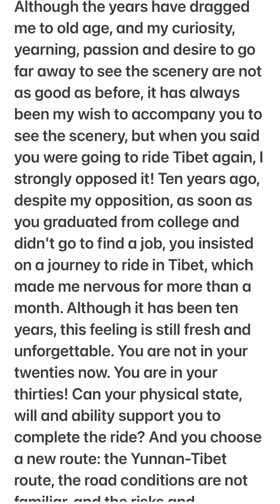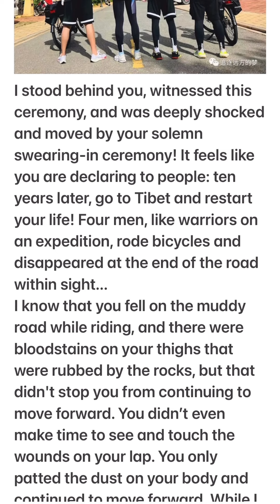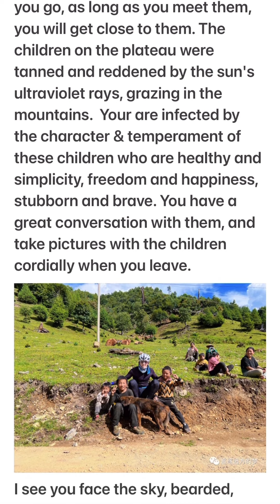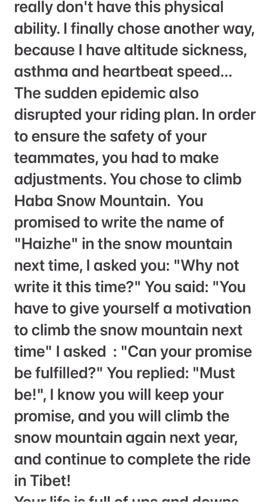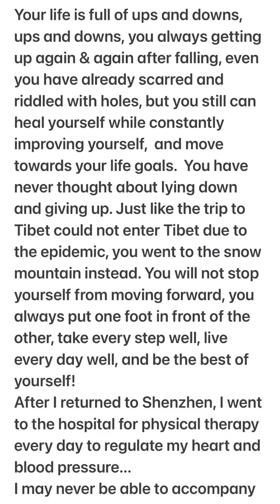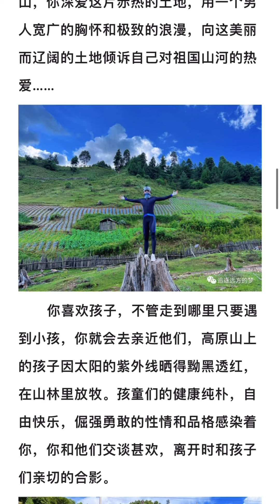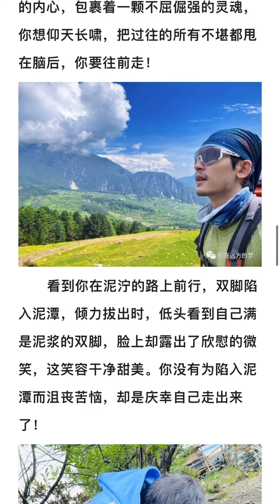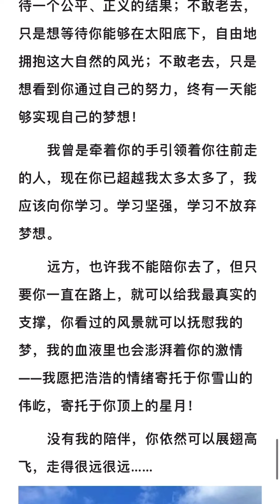《陪你去远方看风景 Accompany you to the distance to see the scenery》Article shared by Mama Zhang 张妈妈的文章分享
虽然岁月已经把我拽入了老年，对去远方看风景的好奇、向往、激情、渴望都不及当年了，但想陪你去远方看风景却一直是我的愿望，可当你说你又要去骑行西藏时，我内心强烈地反对！十年前你不顾我的反对，大学刚毕业不去找工作，就一意孤行的踏上了骑行西藏的旅程，让我提心吊胆的紧张了一个多月，虽然已过十年了，但这种感觉记忆犹新、刻骨铭心，你现在不是二十几岁了，你是三十加了！你的身体状态、你的意志和能力能不能支撑你完成骑行？而且你又选择新的路线：滇藏路线，路况还不熟悉，其中的风险和艰难是可想可知的。但我太知道你的性格了，我只是轻声地问了一句：“有没有风险？”你却不容置疑地说：“不讨论这个问题”，我知道你决心已定，无法改变你了！我只有调整自己的心态，事已至此，就当我陪你一起去看风景吧，能走多远就走多远。
我知道你总是不甘寂寞，总想挑战自己，当你向你的小伙伴们发出骑行西藏的邀请时，两位发小欣然应许。可还有一位体型偏胖，并平时几乎不锻炼的小伙伴申请加入队伍。你能感受到他想一同前行的强烈愿望，就告诉他要获得机会就必须先学会付出，规定他每天跑步五公里进行体能训练，提前一个半个月就开始准备，并且必须向你每日打卡，检查他们训练的实绩。使他们面对各种未知状况下能够储备足够好的身体能量。
8月中旬骑行开始，从大理启程……
十年前你骑行西藏的过程中，我是用微博和你互动，你的行程、沿途的风景以及你的感悟，我都是随时了解、欣赏，并一路鼓励你，事后我还将你骑行西藏的经历写了一篇记实散文《一路风景，一路歌》，现在你没有了微博，我不能和你用微博沟通了，我就陪你走一程吧。
你启动骑行西藏的序幕一如十年前，四个男子汉背对观众举着右手握拳向上高举，有如宣誓：一路向前，决不退缩！
我站在你们的后面，目睹了这场仪式，深深地为你们这庄重的宣誓仪式而感到震撼和感动！感觉你仿佛是在向人们宣告：十年之后，再行西藏，重启人生！四个男子汉像出征的勇士，骑着自行车一溜烟地消失在目光所及的道路尽头……
我知道你骑行时在泥泞的路上摔跤了，大腿上被乱石摩擦的道道血痕，但这阻挠不了你继续前行的步伐，爬起来来不及察看和抚摸腿上的伤口，拍拍身上的尘土，就继续往前走，在心疼你的同时，领略了你不畏艰险战胜困难的勇气！
看到你站在山坳下的枯树墩上舒展着双臂，仿佛拥抱着蓝天白云绿水青山，你深爱这片赤热的土地，用一个男人宽广的胸怀和极致的浪漫，向这美丽而辽阔的土地倾诉自己对祖国山河的热爱……
你喜欢孩子，不管走到哪里只要遇到小孩，你就会去亲近他们，高原山上的孩子因太阳的紫外线晒得黝黑透红，在山林里放牧。孩童们的健康纯朴，自由快乐，倔强勇敢的性情和品格感染着你，你和他们交谈甚欢，离开时和孩子们亲切的合影。
我看到你胡子拉碴面向天空，凝望远方，背影是起伏的山峦和蓝天白云，感觉你粗糙的外表蕴藏着一颗丰富细腻的内心，包裹着一颗不屈倔强的灵魂，你想仰天长啸，把过往的所有不堪都甩在脑后，你要往前走！
看到你在泥泞的路上前行，双脚陷入泥潭，倾力拔出时，低头看到自己满是泥浆的双脚，脸上却露出了欣慰的微笑，这笑容干净甜美。你没有为陷入泥潭而沮丧苦恼，却是庆幸自己走出来了！
我知道你登上了5396米高的哈巴雪山，并且不畏高原雪山寒冷，赤着胸膛向雪山展现男子汉的勇敢、坚强和坚韧，脚踏雪山，赤裸胸膛，一个男人的胸襟，雪山、蓝天可鉴！
在巍峨的雪山上，站在陡峭壁立、险峻雄伟的雪山上，你穿着粉红色冲锋衣的身姿与湛蓝的天空和皑皑白雪交相辉映，你显得那么的渺小，渺小的有如一粒尘埃。
但你的内心丰富和强大，你的精神世界雄浑和广博，站在雪山上，与时光和岁月对视，将自己的意志和力量，痛苦和欢乐一起静止在雪山的风骨和气质中！你在雪山留下攀登的足迹，你在雪山书写青春的豪迈！
你懂得想成为更好的自己，就是要不断地把一只脚放在另一只脚前面，不断的往前走，尽管在攀登前行中你会摔跤，你会受伤，但你一定会收获别人看不到的风景。
我很想很想陪你走下去，但我真没有这种体能，我最后是另择道而行，因为我有了高原反应，气喘和心跳过速……
突如其来的疫情也打乱了你骑行的计划，为了保障队友们的安全，不得不做出调整，你选择登哈巴雪山。你在雪山承诺下次要在雪山写下“海哲”的名字，我问你：“为什么不这次写了？”你说：“你要给自己下次再登雪山的一个动力”我问：“你的承诺能兑现吗？”你答：“必须的！”，我知道你是一诺千金，明年还要再次登雪山，继续完成西藏的骑行！
你的人生跌宕起伏，坎坎坷坷，不断的跌倒爬起，已是伤痕累累，千疮百孔，但你却能一边自我疗伤，一边不断的提升自己，一直朝着自己确定的人生目标前进，你从来就没有想过躺平放弃，正如西藏之行因疫情不能进藏，你就改为登雪山，你不会让自己停止前进的步伐，你一直会把一只脚放在另一只脚前面，走好每一步，过好每一天，做最好的自己！
我回到深圳后就到医院“上班”了，每天去医院做物理治疗，调节心脏和血压……
我可能再也不能陪你去远方看风景了，我曾经撰文《我不敢老去》，不敢老去，只是想能看到洗清你的污名，等待一个公平、正义的结果；不敢老去，只是想等待你能够在太阳底下，自由地拥抱这大自然的风光；不敢老去，只是想看到你通过自己的努力，终有一天能够实现自己的梦想！
我曾是牵着你的手引领着你往前走的人，现在你已超越我太多太多了，我应该向你学习。学习坚强，学习不放弃梦想。
远方，也许我不能陪你去了，但只要你一直在路上，就可以给我最真实的支撑，你看过的风景就可以抚慰我的梦，我的血液里也会澎湃着你的激情——我愿把浩浩的情绪寄托于你雪山的伟屹，寄托于你顶上的星月！
没有我的陪伴，你依然可以展翅高飞，走得很远很远……